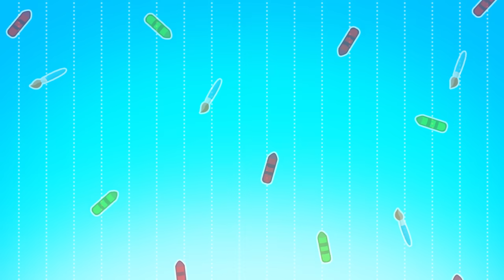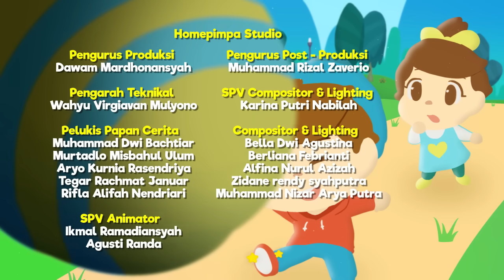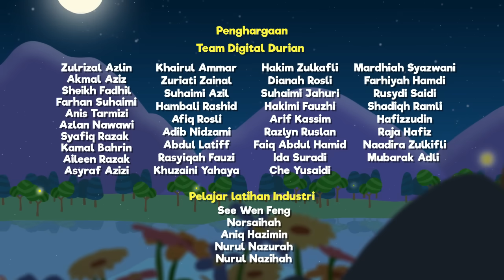90 Minit | Omar & Hana | Kompilasi kisah-kisah Omar & Hana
Jom saksikan kemeriahan kisah Omar & Hana, keluarga serta rakan-rakan mereka iaitu animasi anak-anak Islam penuh manfaat yang menjadi kebanggaan keluarga!

Alhamdulillah!